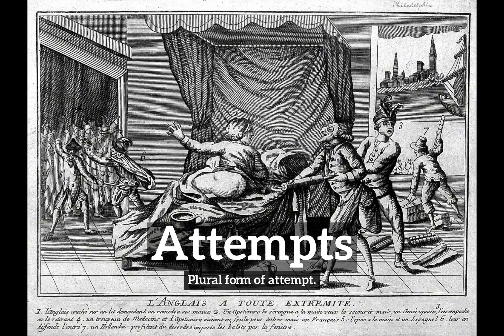What is Attempts? | How Does Attempts Look? | How to Say Attempts in English?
Learn how to pronounce attempts with Imago Spectrum.

Imago Spectrum allows you to easily memorize common English words and phrases by joining visual and auditory learning environments into a short video. Focus on the images and repeat attempts several times for best retention results.

In this video we are speaking the word, "attempts". Do take note of how attempts is spelled.
The definition of attempts is listed below the word in the video.
Attempts:  Plural form of attempt.